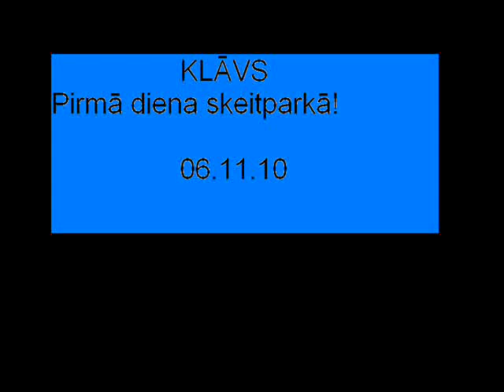Klāvs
Klāva pirmā diena skeitparkā! 06.11.10.